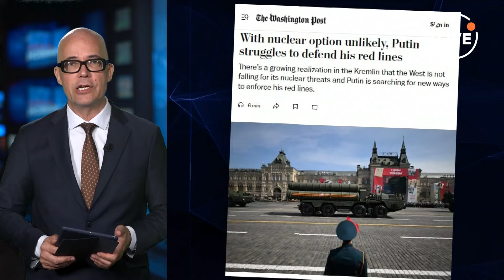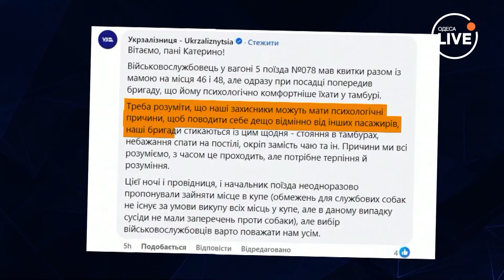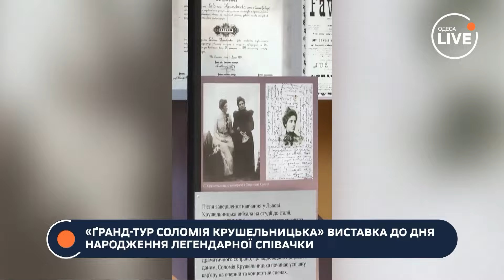❗️Зеленський отримав The Golden Plate Award у США. Мобілізація зросла втричі | Odesa.LIVE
🔴Президент Володимир Зеленський у США отримав нагороду Американської академії досягнень – The Golden Plate Award.
🔴Україна втричі збільшила показники мобілізації.
🔴З 2027 року школярі навчатимуться 12 років: що зміниться?